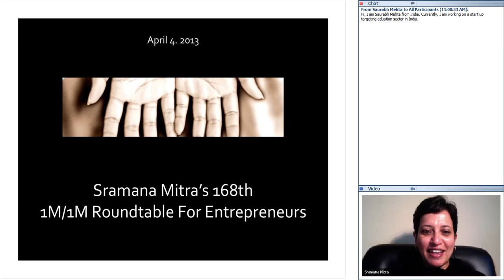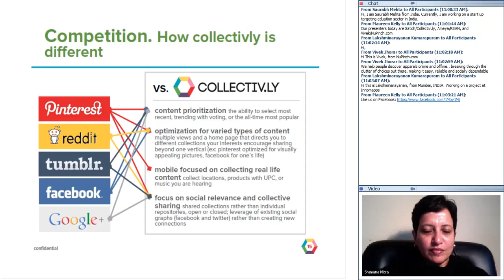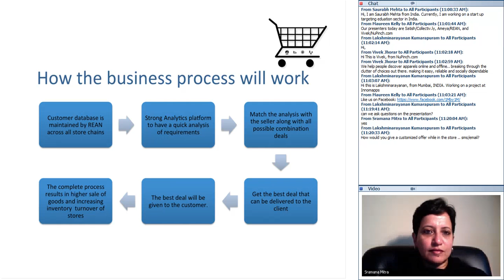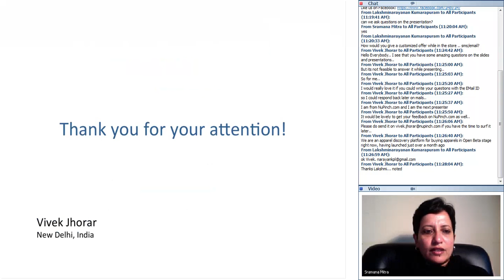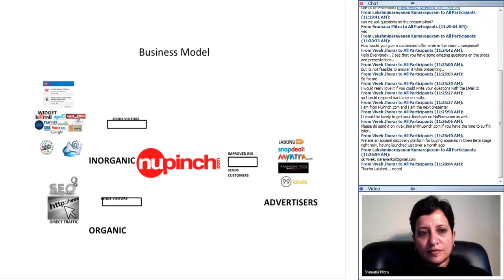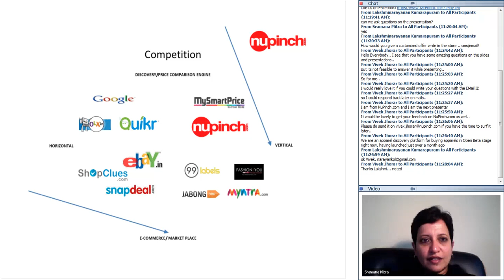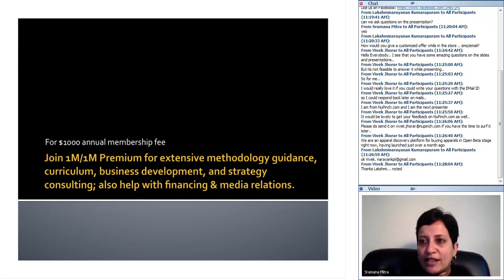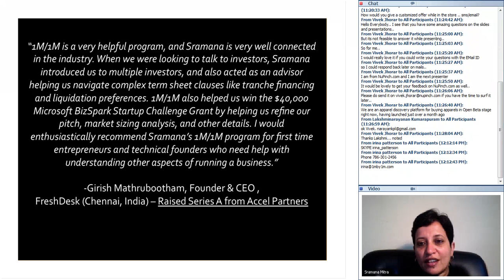Sramana Mitra's 168th 1M1M Roundtable For Entrepreneurs April 4-20130404 1500-1